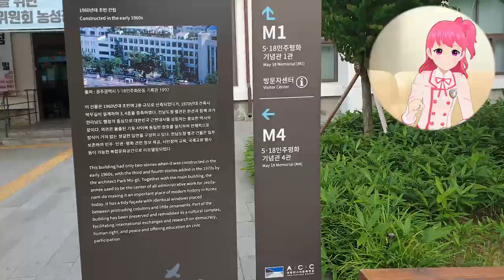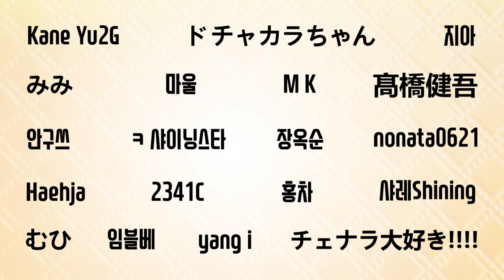걸어서 샤이닝스타에 나온 현장속으로... │ #2. 광주 사랑방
샤이닝스타에 나온 장소가 실제로 있다고?
그래서!!
직접 한 번 찾아가 봤습니다.
자세한 내용은 영상을 봐주세요!^^~